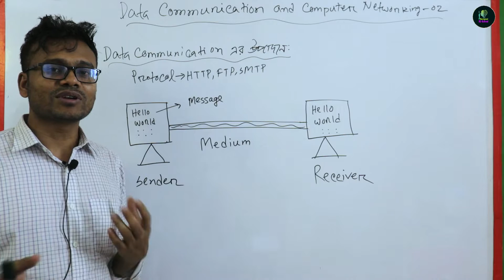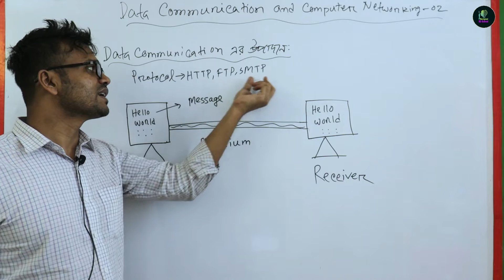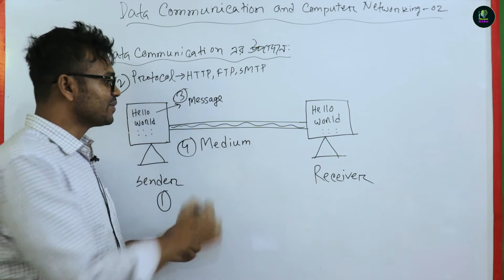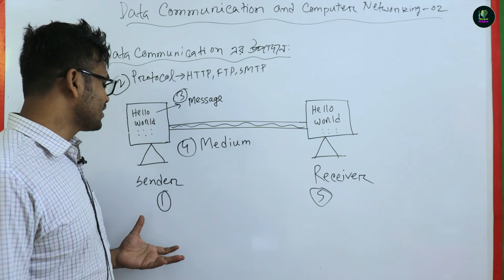একাদশ ও দ্বাদশ শ্রেণীর তথ্যপ্রযুক্তি,HSC ICT Chapter-2, Data Communication